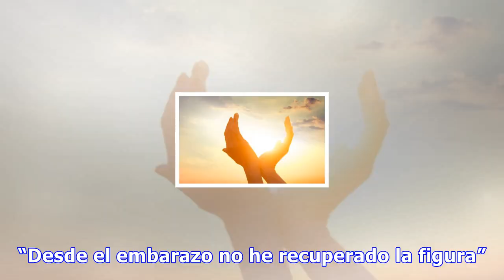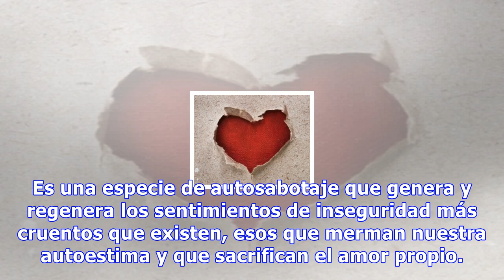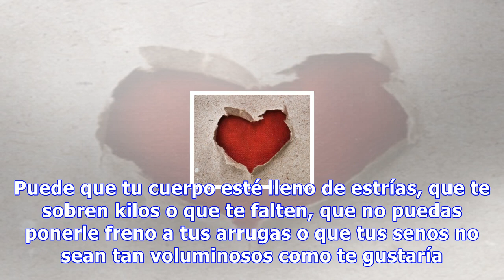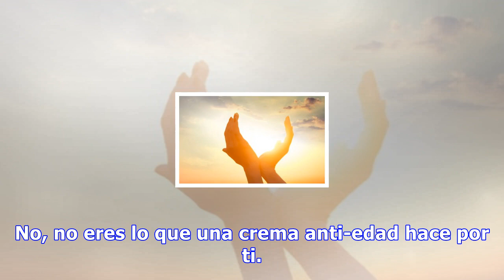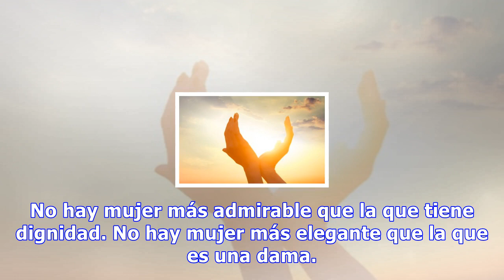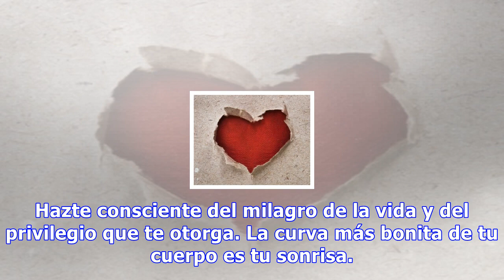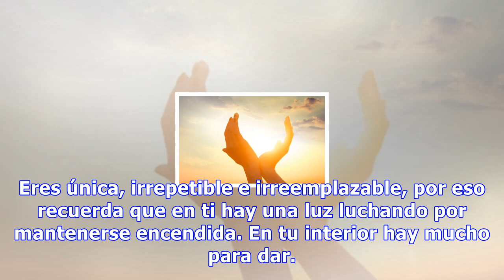Mi cuerpo perfectamente imperfecto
Mi cuerpo perfectamente imperfecto Empieza a mirar más allá del espejo. Deja de enfadarte contigo misma por la grasa de tus muslos o por las arrugas de tu rostro. Eres mucho más que eso 0 Compartidos “No soy feliz como soy”. “Tengo un cuerpo que no me gusta”. “No me veo bien”. “Detesto mis dientes, ...
Source: mejorconsalud